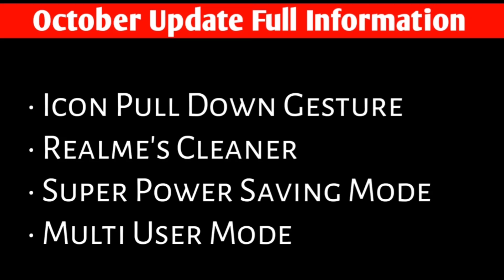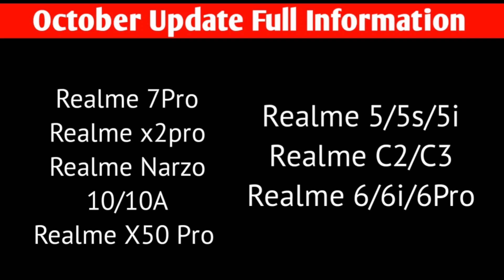Realme October Update Full Information | Rollout Date Change | 4 New Features